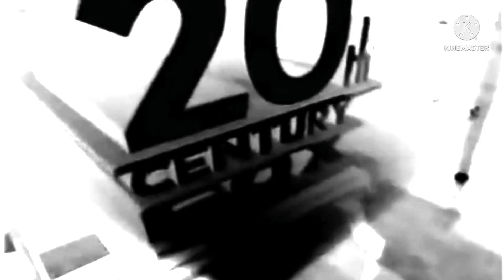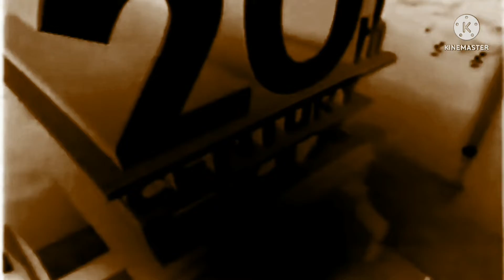1996 20th century fox home entertainment in Karate major collection